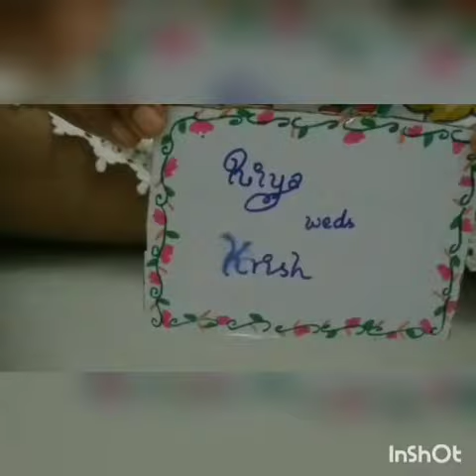Barbie wedding| indian doll wedding